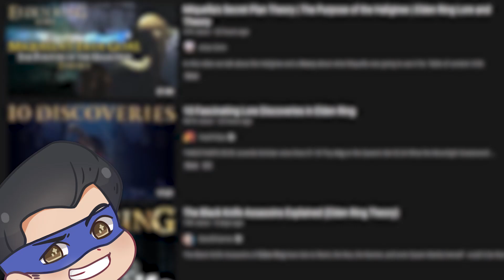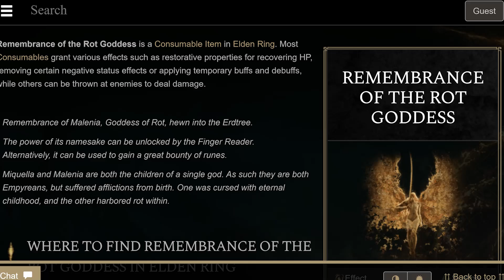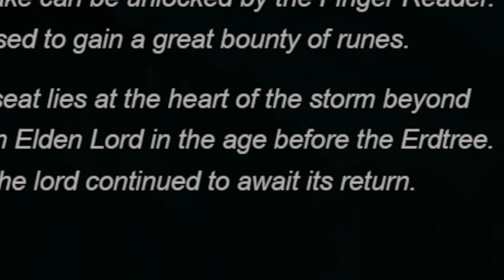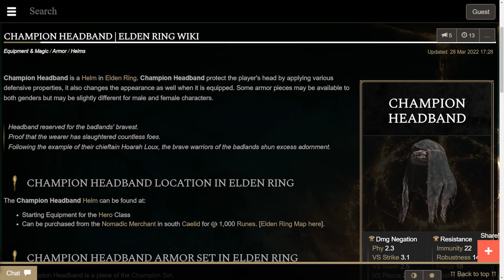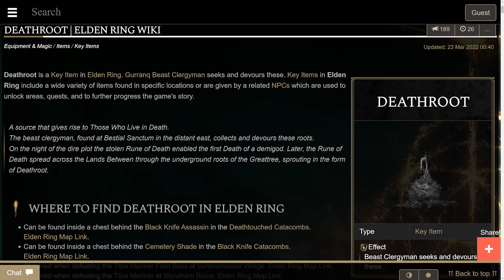Unsolved Elden Ring Mysteries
The world of Elden Ring is full of mysteries. From the very beginning of the game (literally) to the very end (also literally), here are my top 10 unsolved mysteries from the Lands Between.